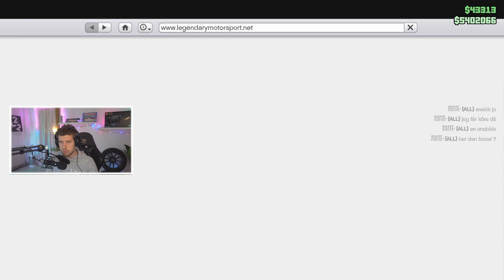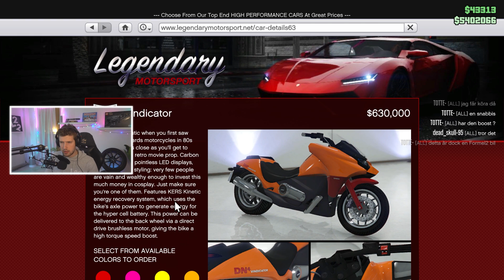GTA 5 CASINO HEIST DLC - JAG VANN NYA FORMULA 1-BILEN! *PIMPAR & PROVKÖR*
NYA FORMULA 1-BILEN ÄR HÄR I GTA 5! DEN SLÄPPS OFFICIELLT PÅ TORSDAG MEN VI HAR DEN REDAN IDAG! LETS GO, 2000 LIKES?!

L22
Krongjutaregatan 9
77421 Avesta
Box: 20